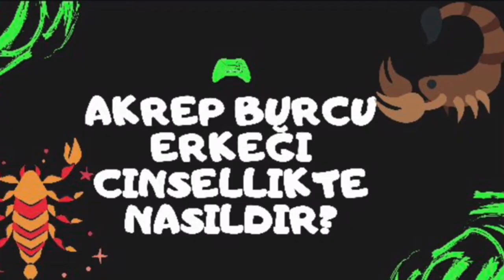AKREP BURCU ERKEĞİNİ NASIL TANIRIZ ?? (Akrep Burcu Özellikleri Erkek )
akrep BURCU ÖZELLİKLERİ I akrep BURCU ÖZELLİKLERİ KADIN I akrep BURCU ÖZELLİKLERİ ERKEK (akrep Burcu )